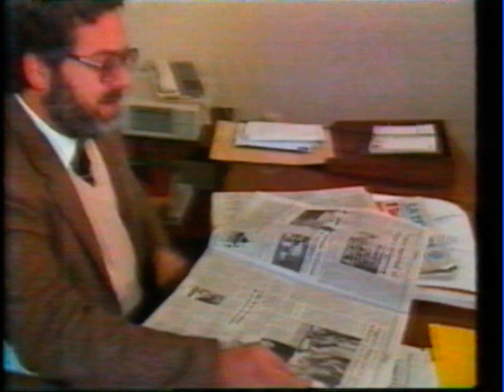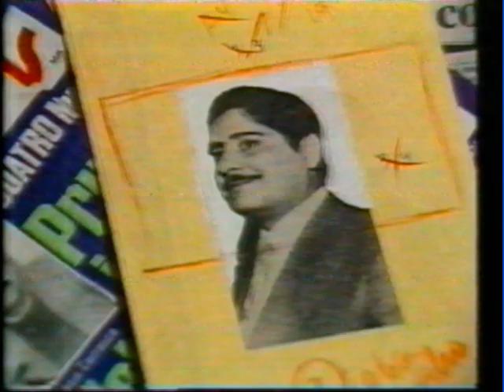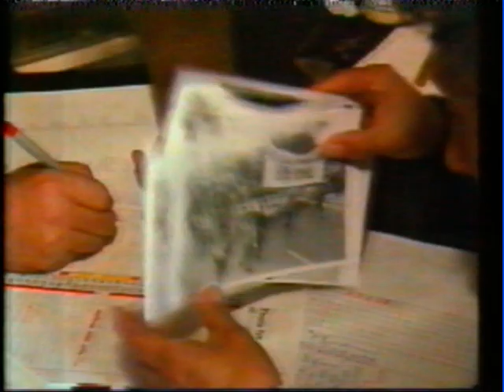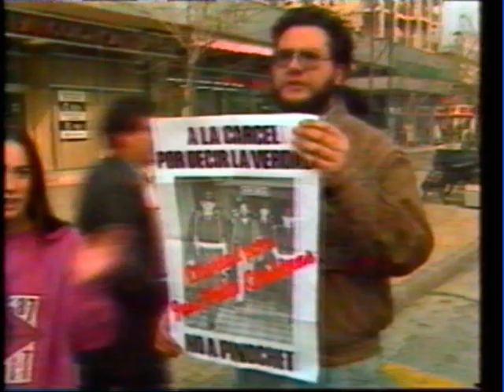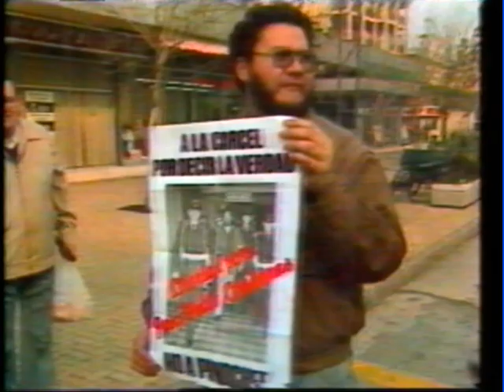Unterdrückung der Meinungsfreiheit in Chile unter Pinochet / Pepe Carrasco / Juan Pablo Cárdenas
"Und Abends ins Gefängnis - über den Kampf der Opposition in Chile" -
Eine Reportage des ZDF aus dem Jahre 1988.

'Y por la noche a la cárcel - sobre la lucha de la oposición en Chile' -
Un informe de ZDF (Segunda Televisión Alemana) de 1988.